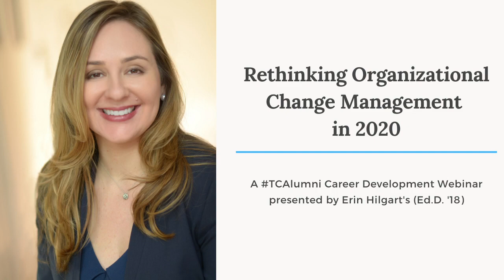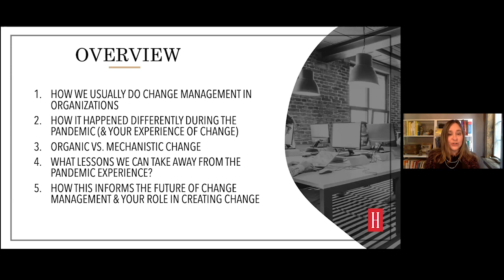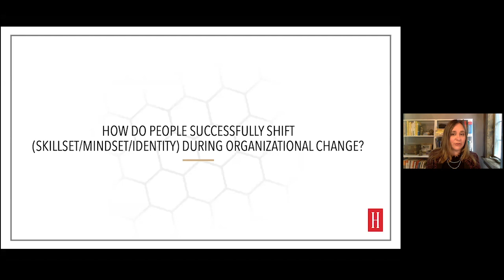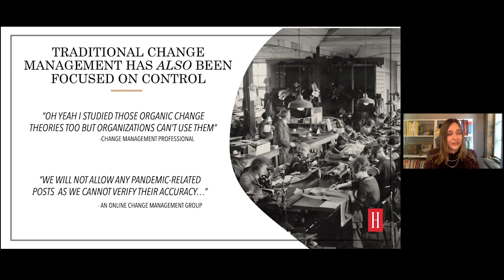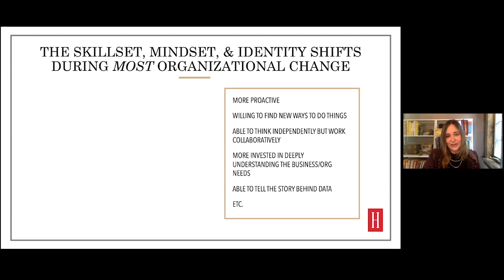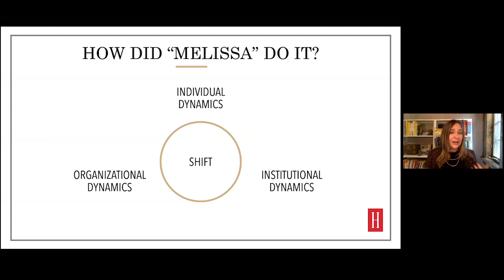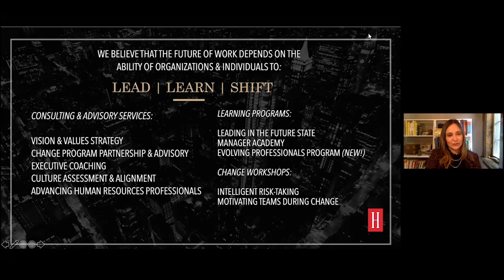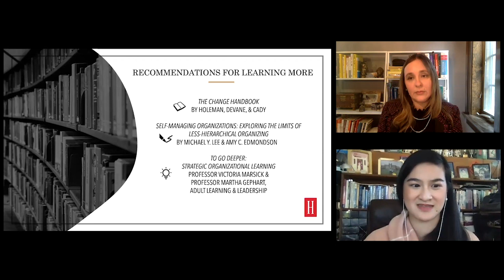Rethinking Organizational Change Management in 2020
For decades, organizations have commissioned change management plans and programs to assist teams undergoing transition. These programs were typically developed to align with a company's updated operating model, corporate vision, or customer expectations. But in 2020, the confluence of many societal issues - including the Global Pandemic, a renewed focus on anti-racism, and political dynamics - spurred organizations to find new ways to embrace change. Opportunities emerged to rethink how we think about and lead employees during times of transition.

In this interactive session, attendees will reflect on their own journey in 2020 as a way to explore the landscape of change management. We will examine assumptions about the most common change management practices and consider how approaching shifts - especially sudden or unexpected ones -  in more human-centered ways can benefit organizations and teams going forward. Based on Erin Hilgart's (Ed.D. '18) research about how professionals successfully upskill and shift for changing expectations in the workplace, attendees will consider how they may evolve their approach as leaders of change in organizations, and as professionals preparing for their own professional path, in 2021 and beyond.